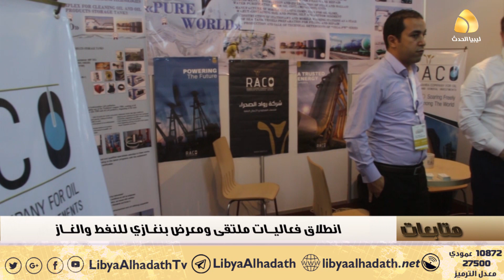متابعات | انطلاق فعاليات ملتقى ومعرض بنغازي للنفط والغاز | 24-10-2018